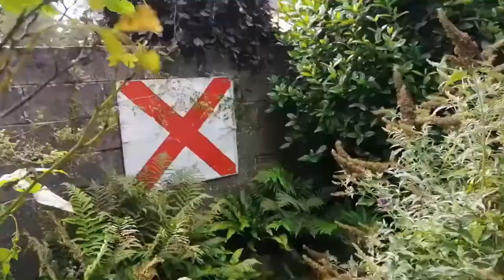M&M23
Matt Gilsenan sings and Michael Farry reads poetry